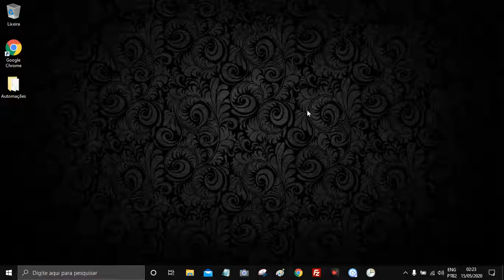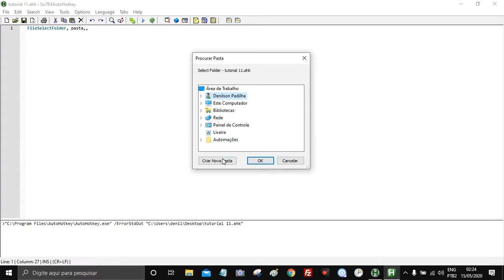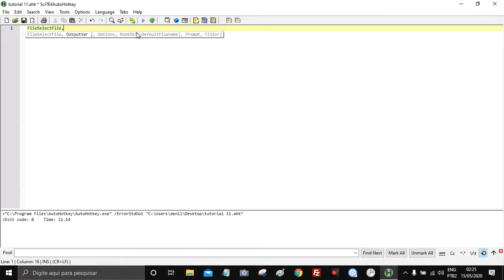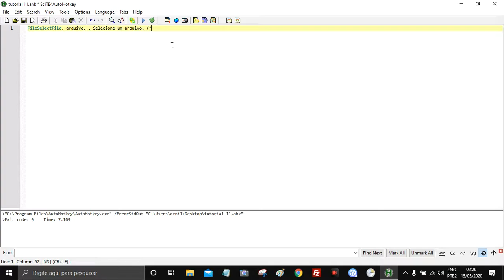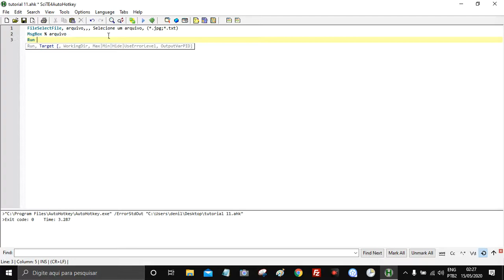AutoHotKey / Tutorial 11 - Selecionando uma pasta / arquivo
Neste vídeo, você vai aprender como permitir que o usuário selecione uma pasta ou um arquivo diretamente no seu script, tornando suas automações mais interativas e dinâmicas. 🗂️💻

Com isso, você poderá criar automações que permitem ao usuário abrir arquivos ou pastas de maneira simples e eficiente! 🚀

🛠️ Meu Discord:
automacoestutoriais